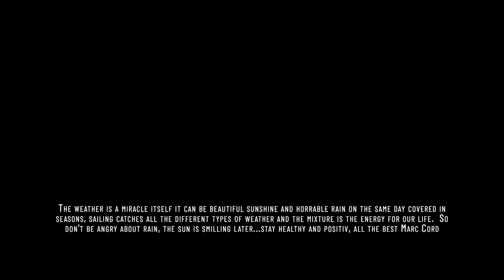Summer Sailing....Hallberg Rassy 31 Monsun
Marc Cord, my videos are about cinematic filming about nature, sailing and the beautiful things in life...